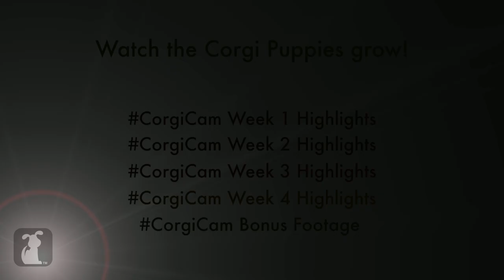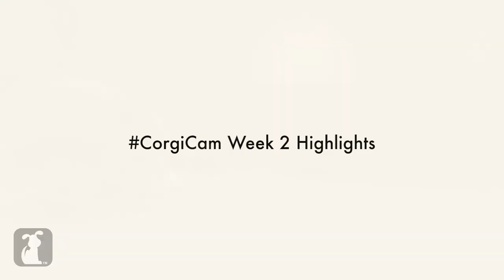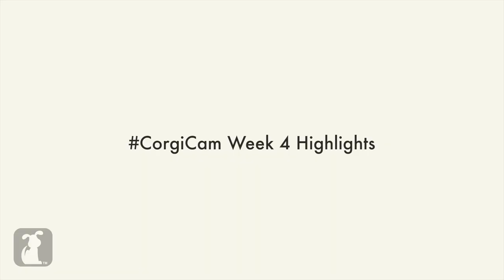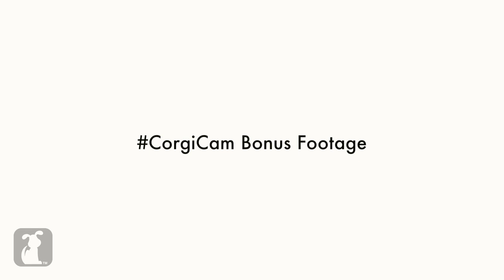Corgis: The Highlights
Watch the Corgi puppies grow up before your very eyes!

Our 24/7 Corgi Cam has been going for over a month, and these cute Corgi puppies are growing up fast!  Watch as we take you through each week's highlights of cuteness, and don't pass up the bonus footage at the end!
Google+: gplus.to/thepetcollective